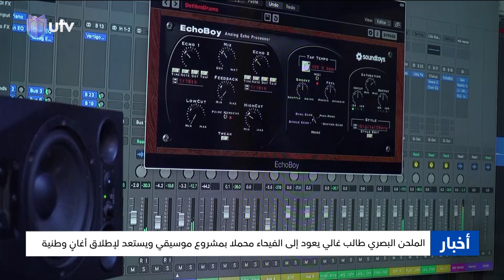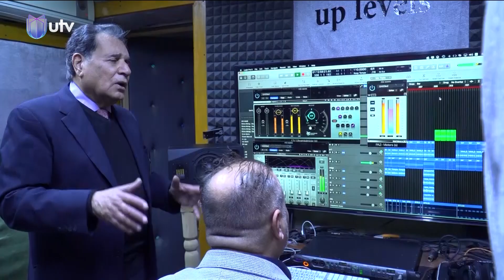الملحن البصري طالب غالي يعود إلى الفيحاء محملا بمشروع موسيقي ويستعد لإطلاق أغان وطنية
التردد :-
11354v HD
10727h SD